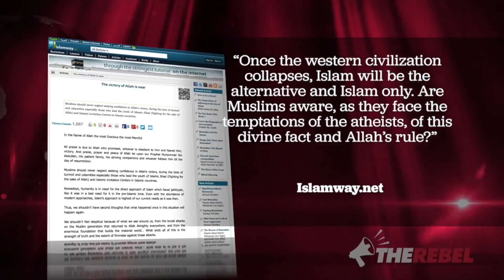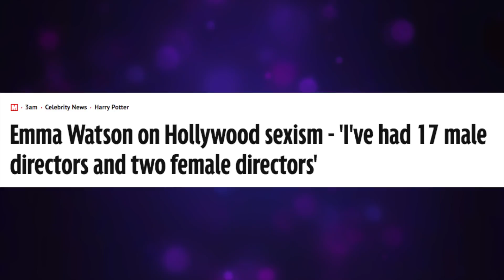Justin & Emma: HeForShe Hypocrisy